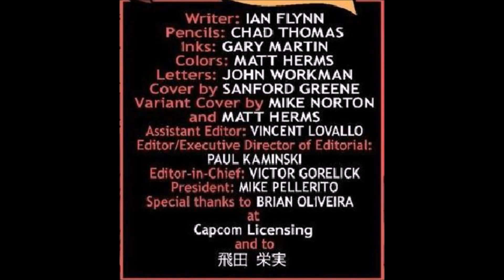Mega Man Comic Issue 18: “Proto-Type” Part 2 [The Lonely Road]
READ THE DESC BY BELOW

"The origin of Mega Man's wayward brother, Proto Man, continues! What happened to the robot named “Blues” after he left Dr. Light? And how did he make is fateful encounter with Dr. Wily? Then, in “Cold Feat, ” Guts Man comes to Ice Man's aid, but is the buff robot the bigger threat?"

The intentions for these uploads are meant mainly entertainment, and for those who live where the comics are NOT sold. This way, those viewers will be able to read and catch up with the current story line.